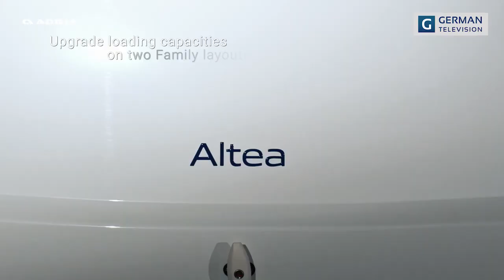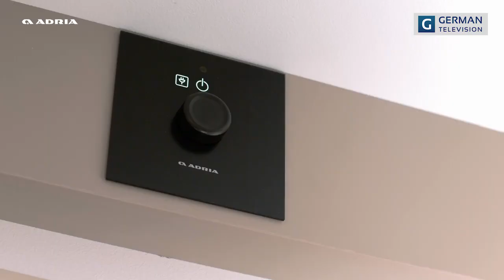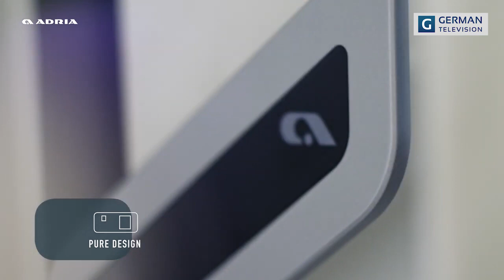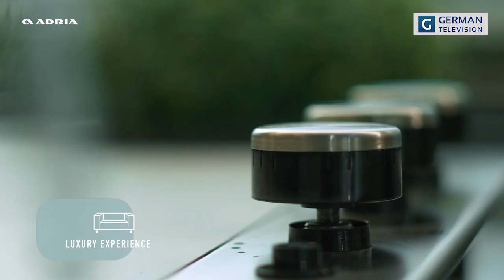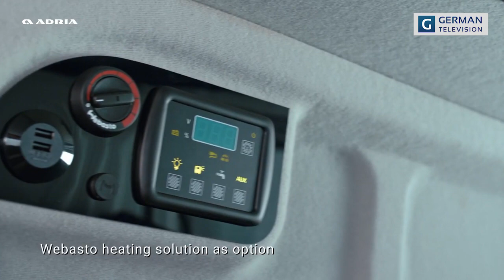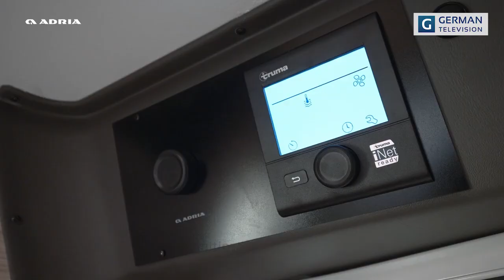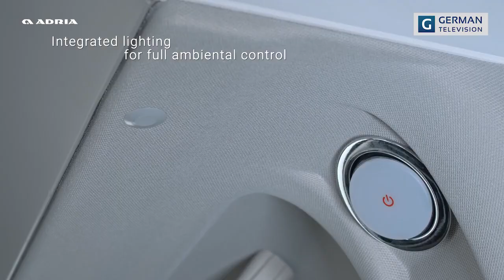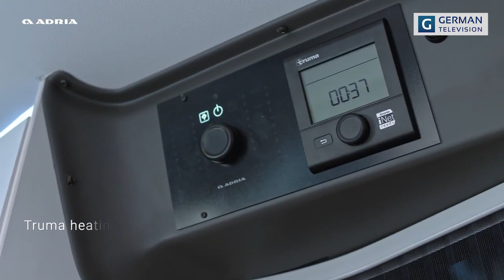Adria Neuheiten 2021 Wohnwagen und Wohnmobile